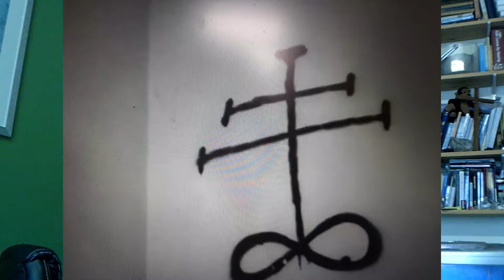Pastor Matt Tricker Leviathan Cross Satanism.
The Leviathan Cross is often spray painted onto walls and ignored as graffiti but is there more to this symbol? What does the leviathan cross mean?